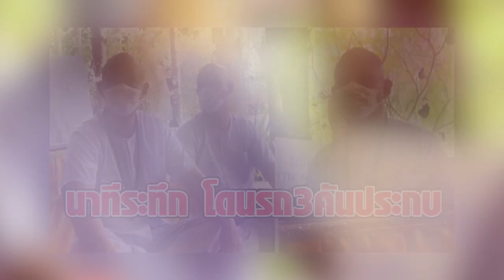ไฮโซปอ เล่านาที โดนรถ 3 คันประกบ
กลายเป็นดราม่า หลังคนแห่แกะ สติกเกอร์วัดท่าไม้ หลังวัดบวชพราหมณ์ให้นายตนุภัทร เลิศทวีวิทย์ หรือปอ และนายไพบูลย์ ตรีกาญจนานันท์ หรือโรเบิร์ต เมื่อวันที่ 16 มี.ค.ที่ผ่านมา ณ ธรรมสถานวิโมกสิวาลัย อ.สวนผึ้ง จ.ราชบุรี ซึ่งเป็นสาขาของวัดท่าไม้

ขอบคุณ  Nation Online
ขอขอบคุณข้อมูลจาก: